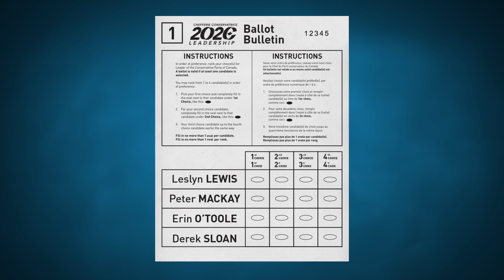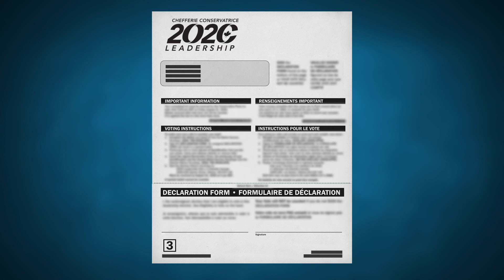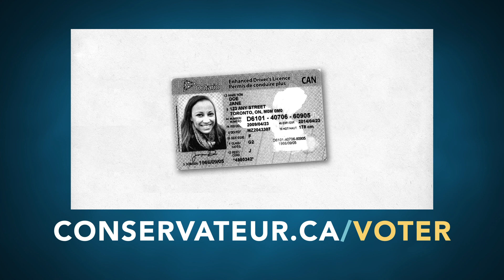Comment vous pouvez voter à l'occasion de la chefferie conservatrice 2020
Regardez cette vidéo pour découvrir comment voter dans la course à la chefferie conservatrice de 2020.

Merci d’avoir voté pour le prochain chef du Parti conservateur du Canada!